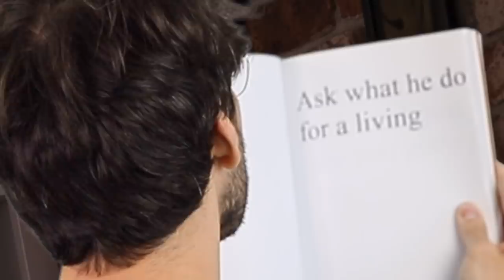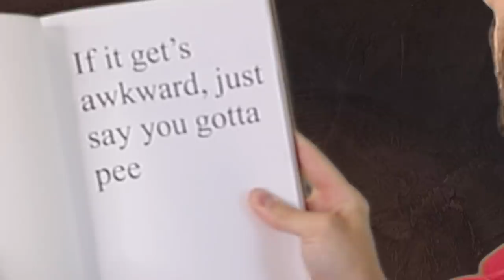When introverts pretend to be extroverts...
Uh oh

Camera: Canon 6D Mark ii
Lens: 24-70mm f/2.8 USM II